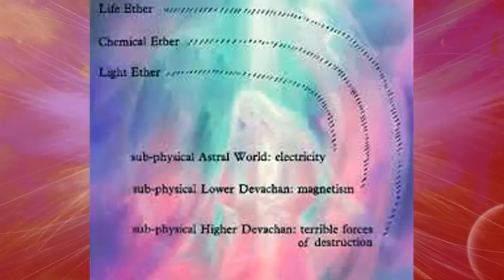The Etherisation of the Blood By Rudolf Steiner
From "Esoteric Christianity and the Mission of Christian Rosenkreutz CW 130,"